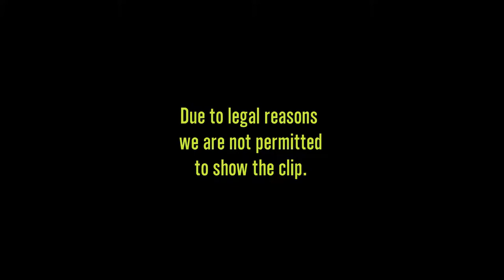Geoff Zanelli Q and A Panel Discussion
Come along for the adventure that is music of The Pirates of the Caribbean with composer Geoff Zanelli. He tells the tales that took him from being an intern to becoming the composer to helm the musical voice of the later Pirates films.